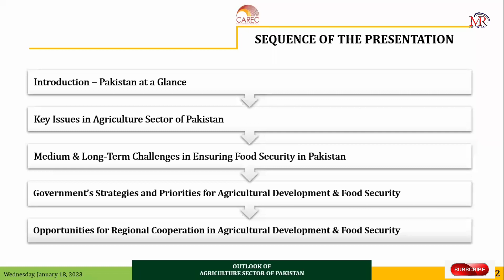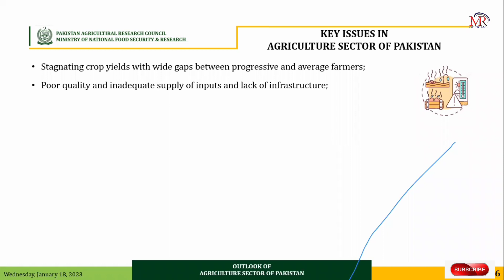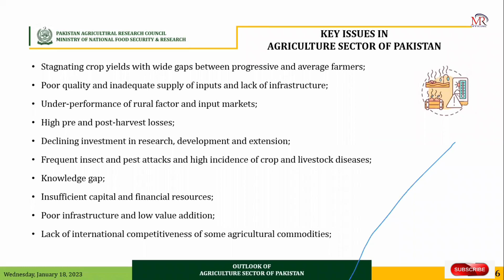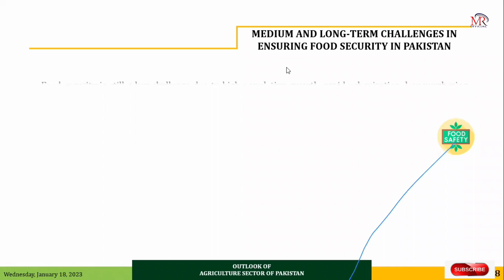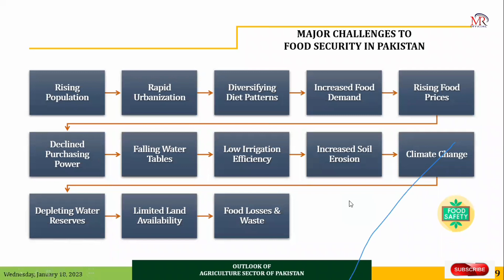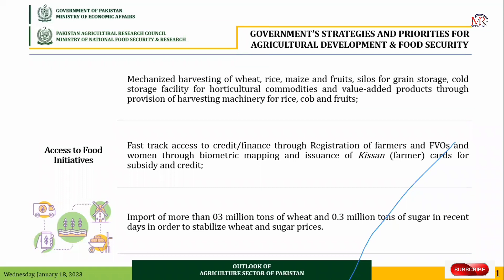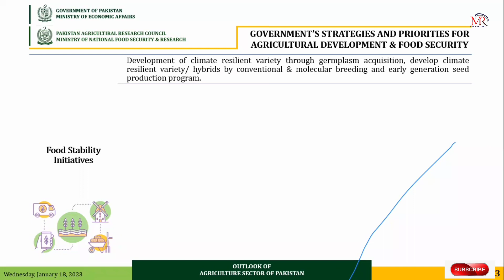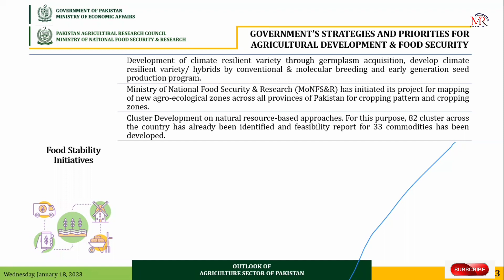Outlook of Agriculture Sector of Pakistan / Agricultureforestry CSS (Special) 2024